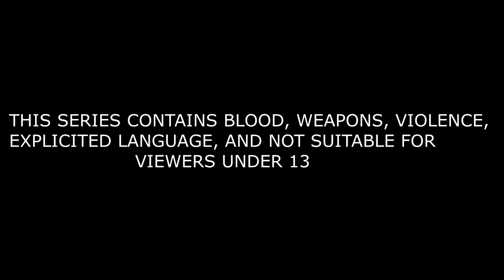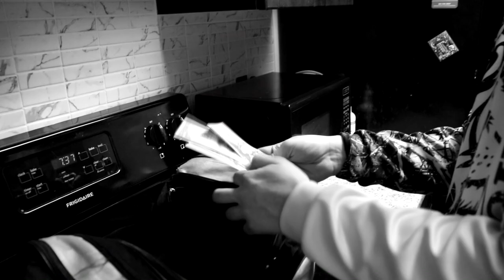The Cult.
(Season 1 Finale) Bryan gets confronted by the dangerous cult as the truth comes out.
THE WHEREWITHAL SEASON 1 EPISODE 5

ANYTHING GOES AND NOTHING IS OFF LIMITS.